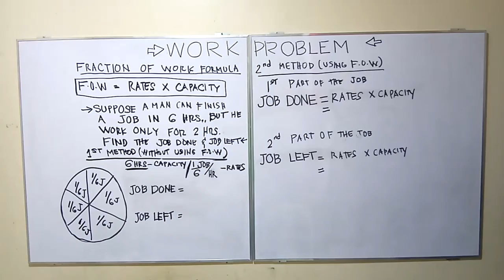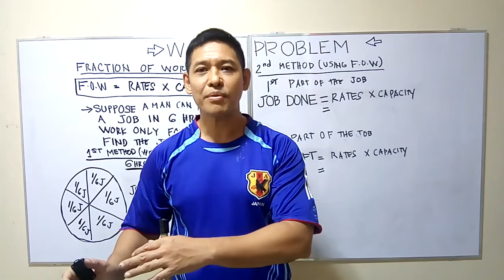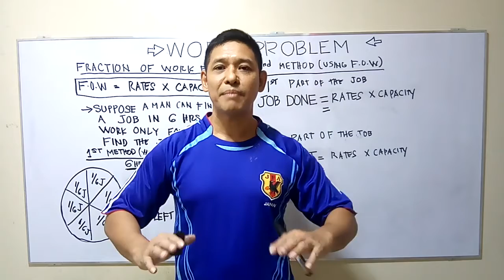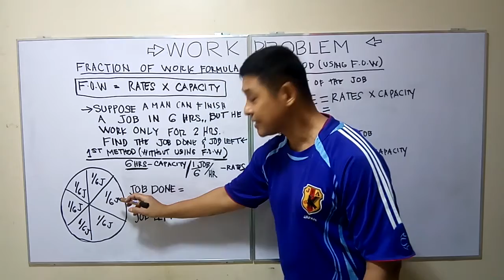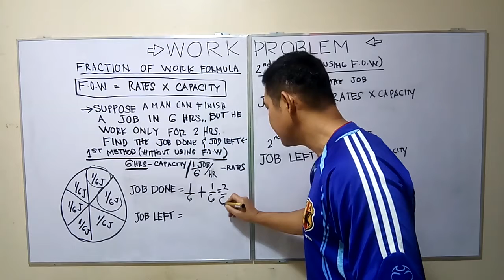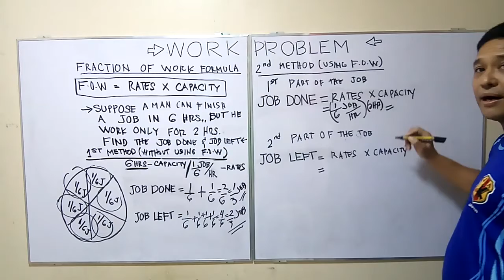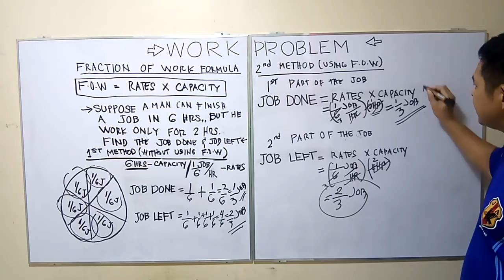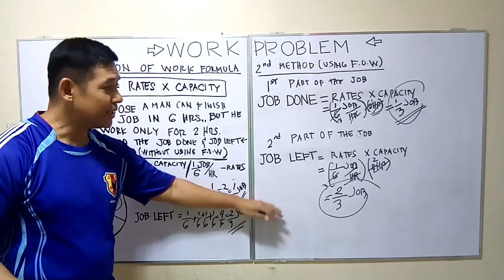Fraction of Work Formula simple explanation in tagalog